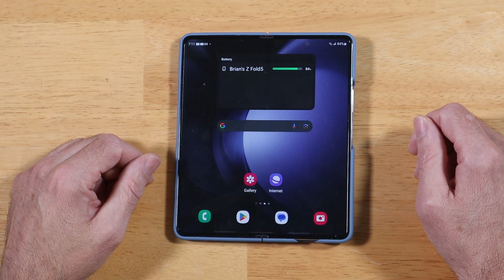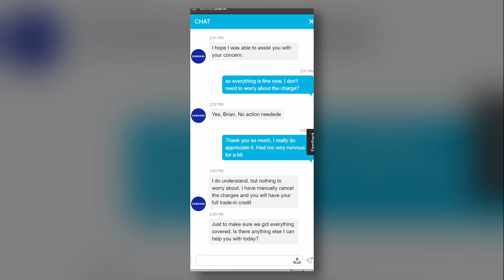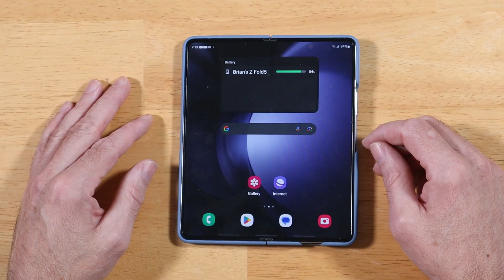Fight! Samsung Trade-in Issue Resolved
In came the dreaded email that I've seen on Reddit way too many times, letting me know my Z Fold 4 trade-in was not accepted. Sharing my story of how I fought it, and what steps I take to get resolution on issues like this.